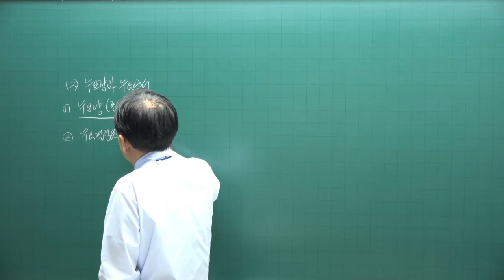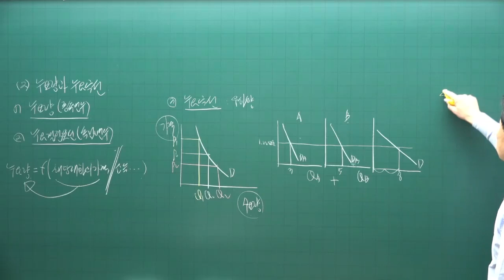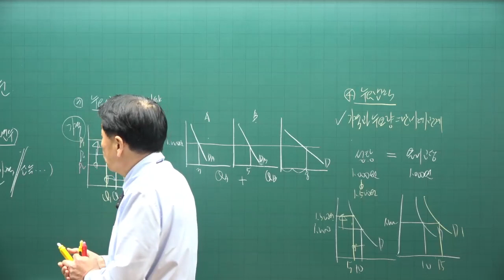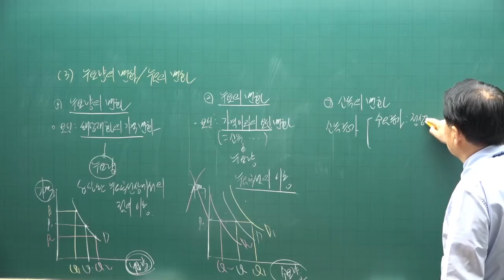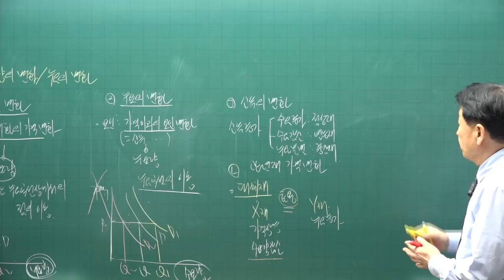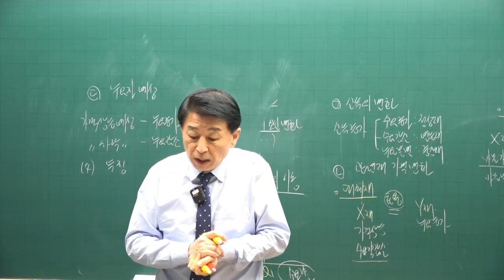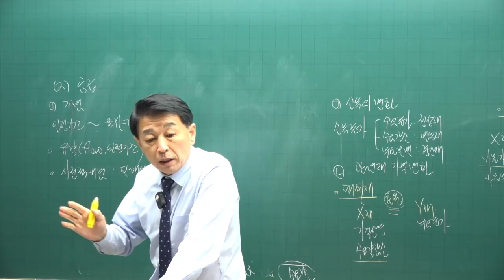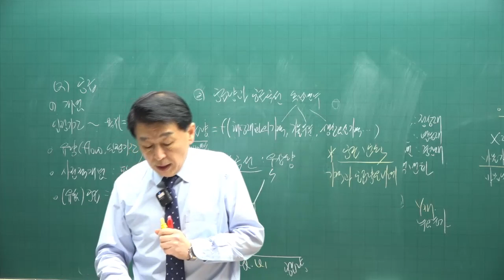[공전무 - 공인중개사 무료인강] 2023년 공인중개사 부동산학개론 정윤찬 교수 기본이론 5강